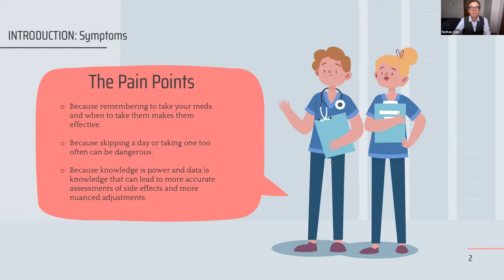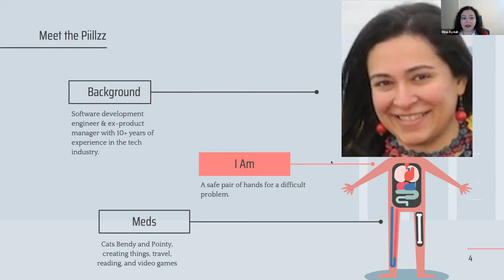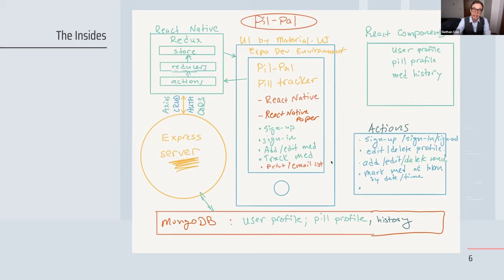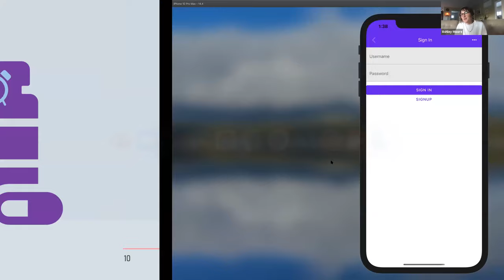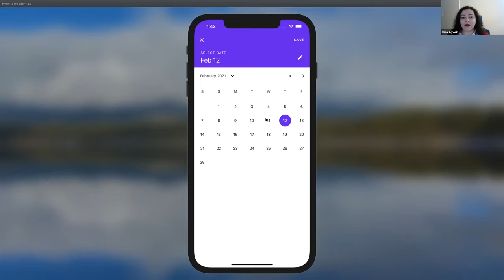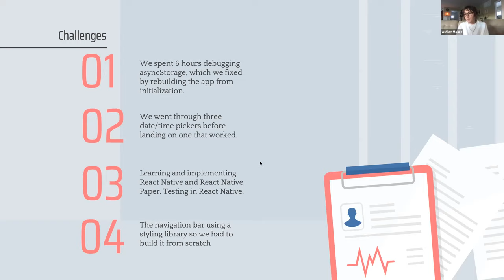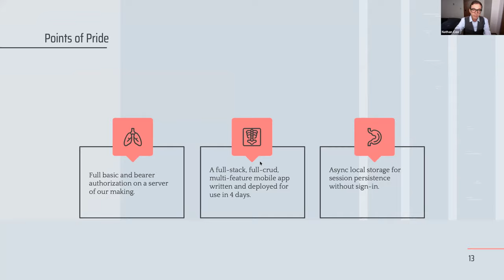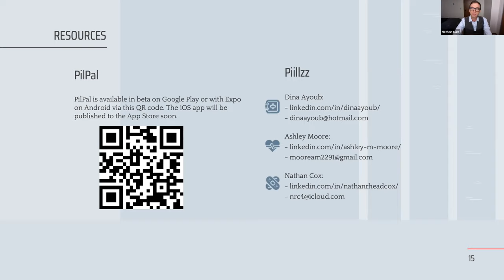Code Fellows PilPal Final Project Presentation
PilPal app by Dina Ayoub, Nathan Cox and Ashley Moore.
PilPal is a medication tracking application that helps you log and track your medications.